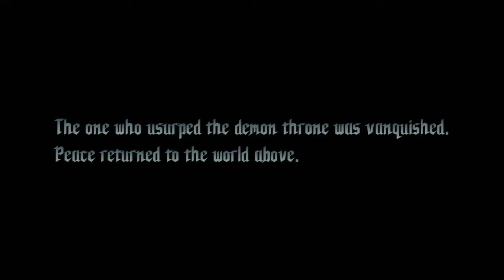Devil May Cry 5 Mission 8 S Rank Heaven or Hell